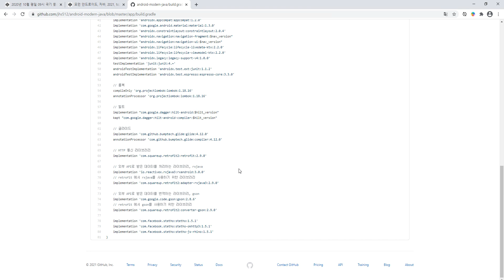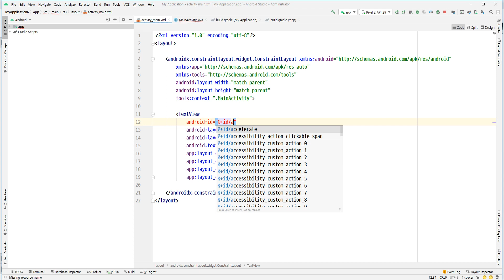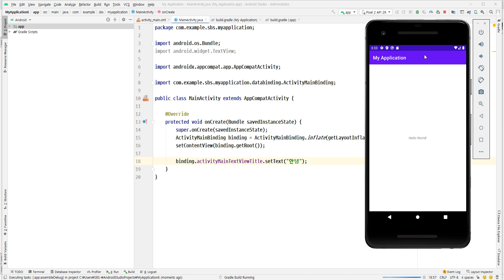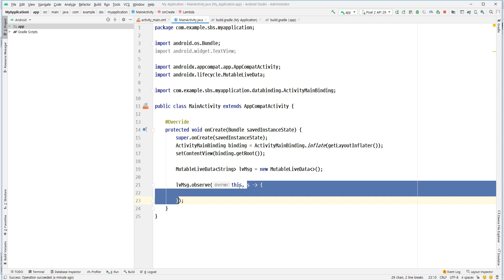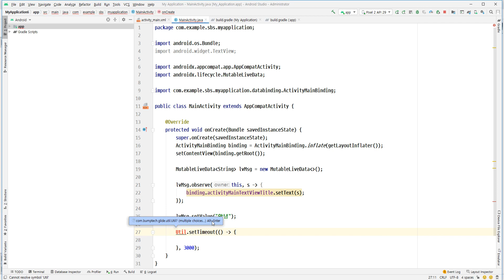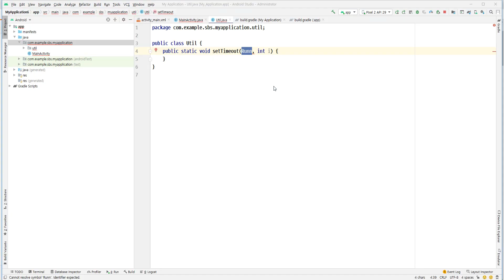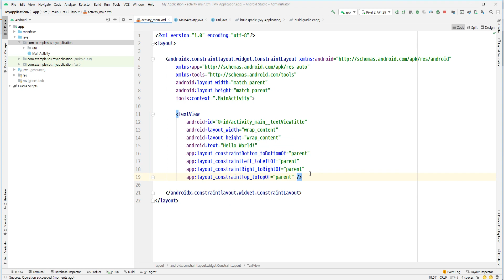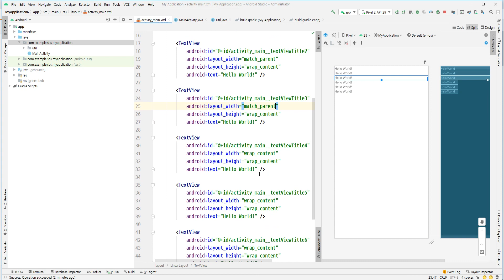2021 02 15, 자바 모던 안드로이드, 4강, 데이터 바인딩, 라이브데이터, 2부